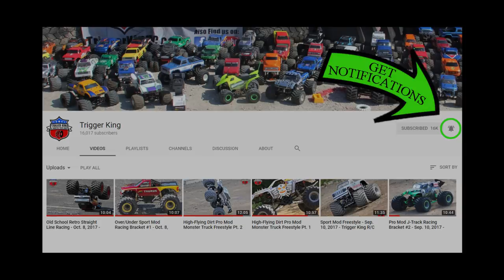R/C FREESTYLE Monster Trucks-Sport Mod-Vinyl Images Invit. Feb. 4, 2018 - Trigger King Productions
Sport Mod R/C monster truck freestyle from the 3rd Vinyl Images Invitational Presented by JB Scale Graphics, as part of Trigger King Productions.  Event was February 4, 2018.